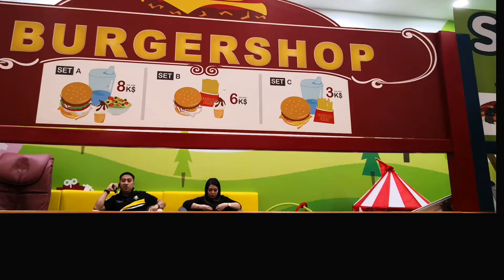MY BURGER SHOP🍔🍟🌭🥪🍖🍗🥩🌮🥘🌯🌮